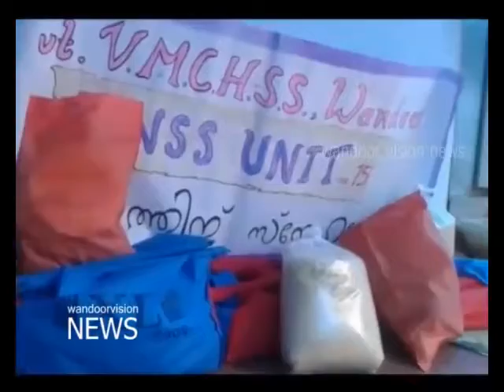wandoor vision news NSS യൂണിറ്റിന്റെ ഓണക്കിറ്റ് വിതരണം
വണ്ടൂർ VMC NSS യൂണിറ്റിന്റെ ഓണക്കിറ്റ് വിതരണം